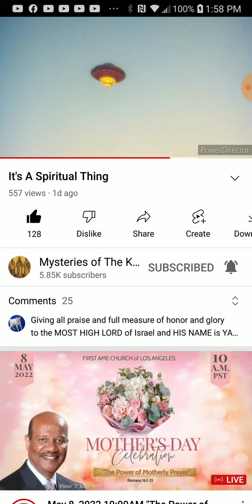PT.4 of 6 , It's a spiritual thing